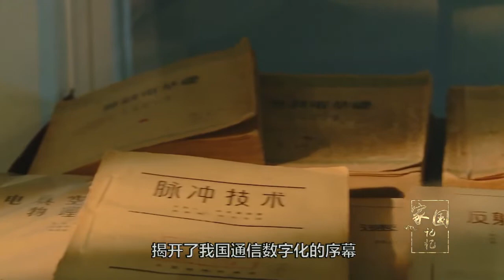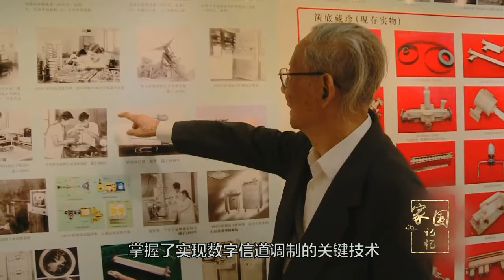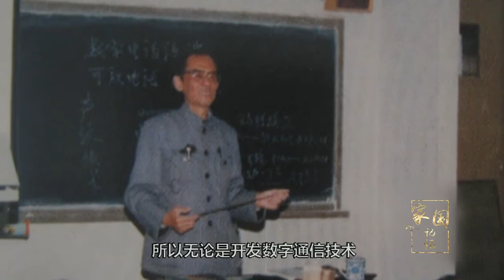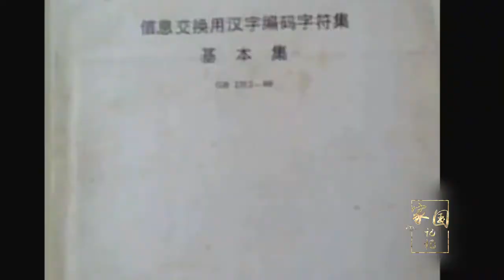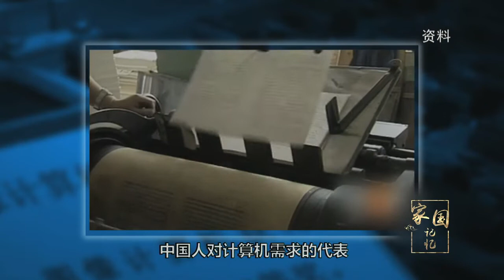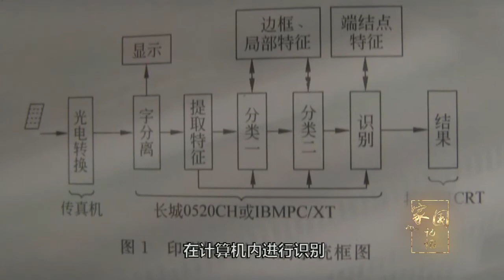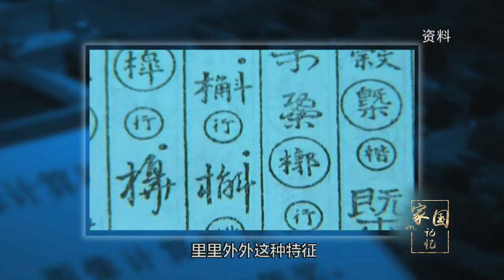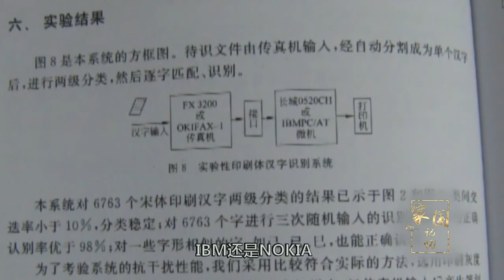上世紀60年代初，國家開發火箭技術的計劃，已經進行了四、五年